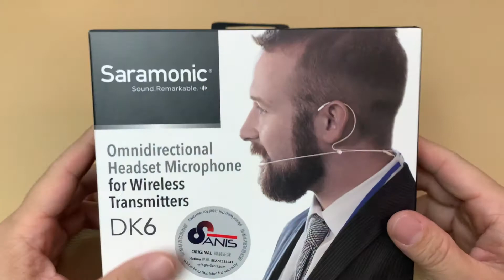Saramonic Omnidirectional Headset Microphone DK6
The Saramonic DK6 Series are professional omnidirectional headset microphones with different connectors designed for wireless transmitters from various audio brands. Perfect to to capture audio for broadcast, worship, theater, speeches, events or any other application which require minimum microphone visibility and maximum comfort.

Omnidirectional condenser microphone for professional vocal pickup
Comfortable dual-ear mounting
Different connectors designed for wireless transmitters from various audio brands
Ideal for broadcast,vocal performance,worship,theater,speeches and more
Ergonomic and lightweight design
Sweat and dust-proof
Foam windshield included